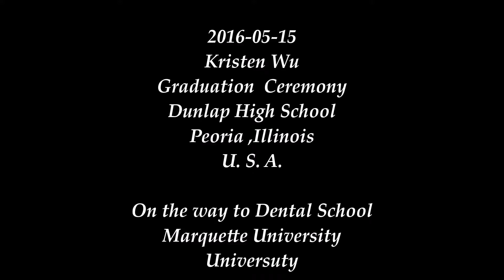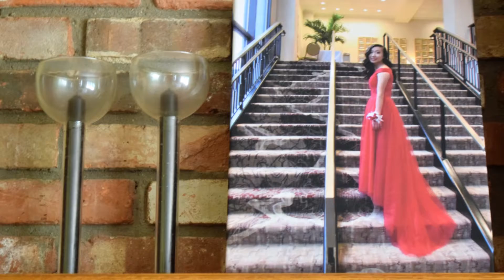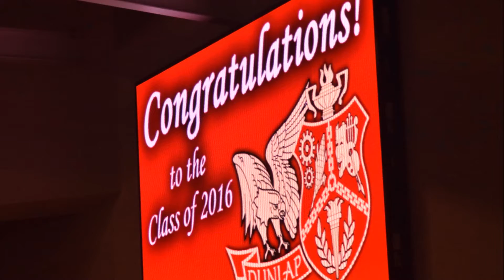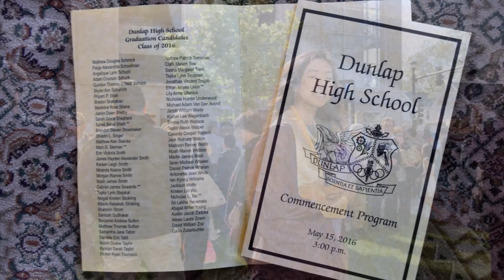2016-05-15 Kristen Wu's Dunlap High School Graduation Ceremony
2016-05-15 Kristen Wu  Graduation  Ceremony  Dunlap High School  Peoria ,Illinois  U. S. A. Kristen的高中畢業典禮。她將入馬克大學 牙醫學系  我們為她高興。
On the way to Dental School,Marquette University . We Love You ,Kristen.